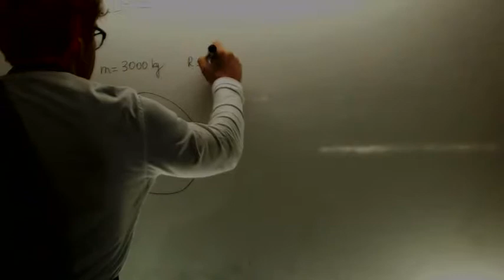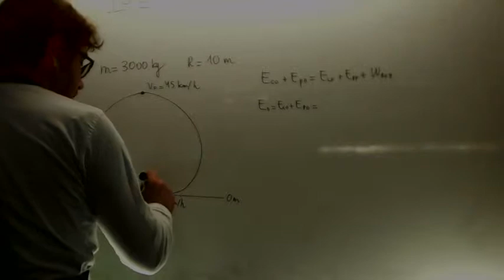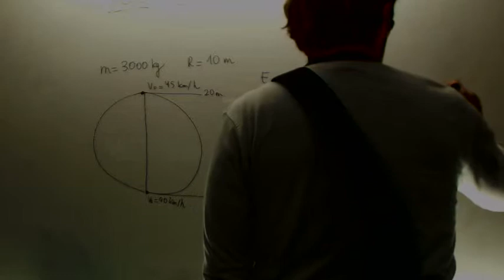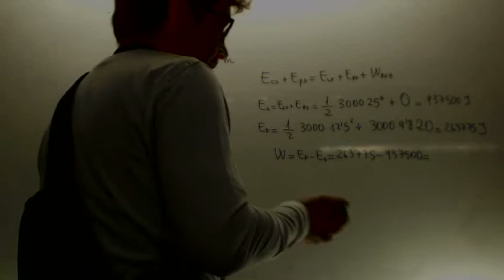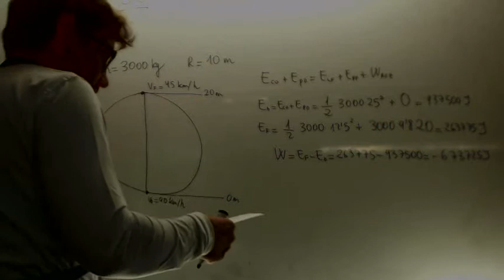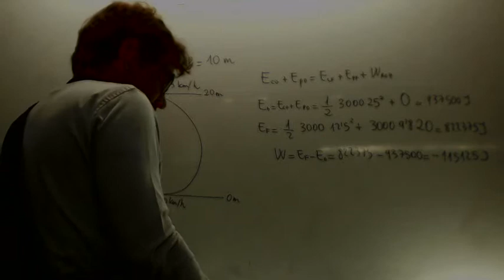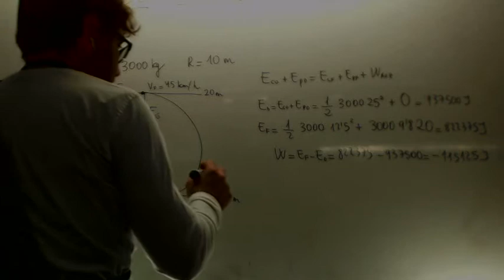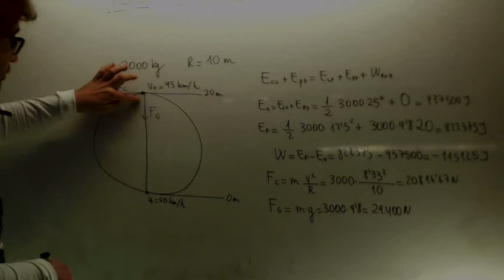Biofisica Podologia 1º UMA 02 Academia Usero Estepona